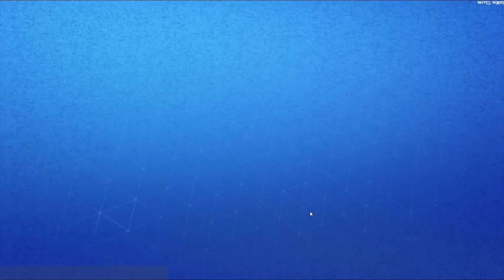Обзор КЛАССНОГО АКА ФОРТНАЙТ!!! Успейте забрать!!!